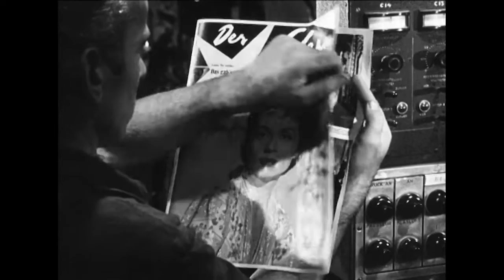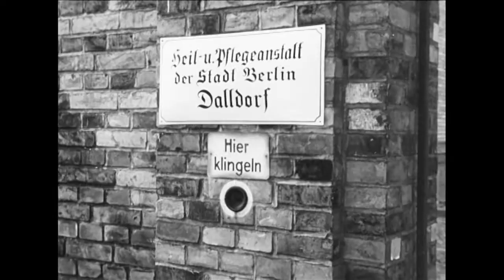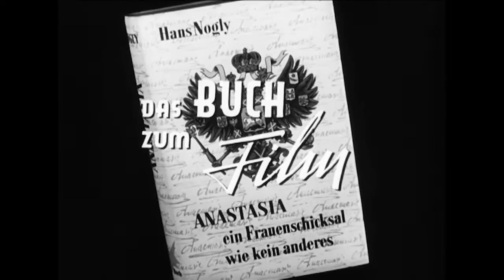Anastasia - Die letzte Zarentochter ≣ 1956 ≣ Trailer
Drama ≣ Deutschland

≣ Regie ≣ Falk Harnack
≣ Cast ≣ Lilli Palmer | Ivan Desny | Ellen Schwiers | Susanne von Almassy | Dorothea Wieck | Alice Treff | Paul Bildt | Käthe Braun | Eva Bubat | Adelheid Seeck | Siegfried Schürenberg | Fritz Tillmann